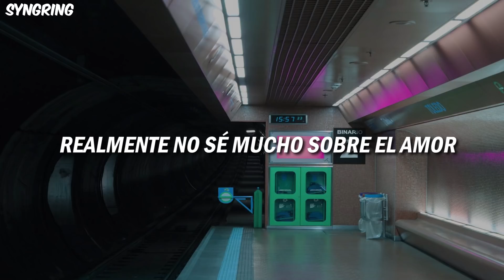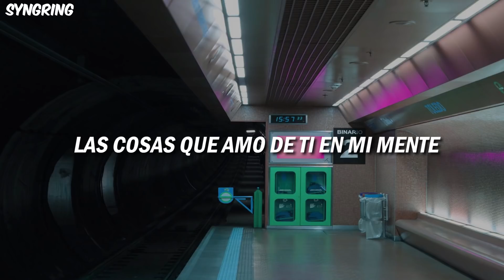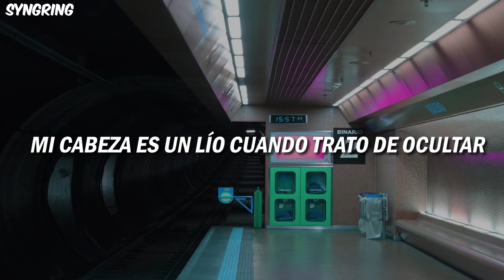Marina - About Love (Traducción al Español)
Lyrics

[Verse 1]
Started in the strangest way
Didn't see it coming
Swept up in your hurricane
Wouldn't give it up for nothing
Now I'm all caught up in the highs and the lows
It's a shock to my system
I don't wanna run away so I stay

[Pre-Chorus]
My head gets messy when I try to hide
The things I love about you in my mind

[Chorus]
I don't really know a lot about love
A lot about love, a lot about love
But you're in my head, you're in my blood
And it feels so good, it hurts so much
And it feels so good, it hurts so much (So much)
Feels so good, it hurts so much

[Post-Chorus]
Oh-oh-oh, ooh-ooh-ooh
Oh-oh-oh, ooh-ooh-ooh
Oh-oh-oh, ooh-ooh-ooh

[Verse 2]
Think about the time it took for our paths to cross
Read me like an open book
I was found and lost
I know that our love was fate, so I stay

[Post-Chorus]
Oh-oh-oh, ooh-ooh-ooh
Oh-oh-oh, ooh-ooh-ooh
Oh-oh-oh, ooh-ooh-ooh

[Post-Chorus]
Oh-oh-oh, ooh-ooh-ooh
Oh-oh-oh, ooh-ooh-ooh
Oh-oh-oh, ooh-ooh-ooh